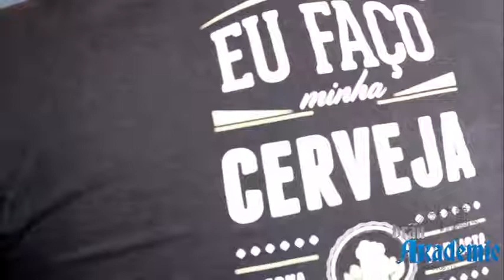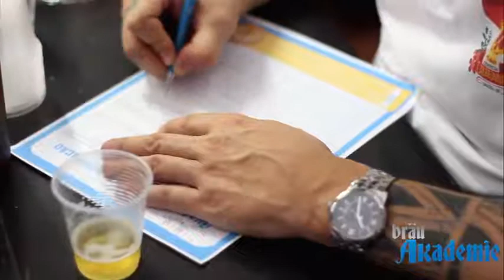4º Concurso Bräu Akademie - Julgamento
A Bräu Akademie é uma escola especializada em educação cervejeira. Nosso objetivo é incentivar a educação e disseminação de conteúdo de qualidade para cervejeiros, sejam estes caseiros, proprietários de microcervejarias, cervejeiros ciganos ou curiosos do assunto. Somos uma instituição com 6 anos no mercado com mais de 10.000 alunos. A Bräu Akademie possui uma diversa gama de cursos do universo cervejeiro desde produção básico de cervejas artesanais até tecnologia cervejeira, além dos cursos de especialização para cervejas especiais. Nossos cursos são oferecidos em diferentes modelos de aula - sob demanda, online ao vivo, presencial e semipresencial. Temos cursos que variam de 3 a 112 horas, além dos trabalhos de mentoria para cervejeiros e cervejarias e consultorias. A Bräu Akademie tem a satisfação de ser a criadora do primeiro software brasileiro de cálculo de amargor, além do nosso tão conceituado concurso cervejeiro, em 2020 completando 7 edições. Nossos cursos são:
• Básico de Produção de Cervejas Artesanais
• Intermediário de Produção de Cervejas Artesanais
• Fermentação Sob Pressão para Cervejas
• Malteação e Uso de Maltes Básico
• Reutilização de Leveduras
• Escola Alemã de Cervejas para Produção de Cervejas
• Escola Americana de Cervejas
• Escola Inglesa de Cervejas
• Beer Smith – Como usar o software para produção de cervejas artesanais
• Carbonatação de Cervejas
• Cervejas Extremas
• Plano de Negócios para Cervejeiros
• Tecnologia Cervejeira
• Lúpulo Avançado
• Legislação e Mercado Cervejeiro
• Malte e Malteação Avançado
• Água Cervejeira
• Brassagem (moagem – mosturação – clarificação – fervura – whirlpool – resfriamento)
• Fermentação Avançada
• Análises Laboratoriais e Controle de Qualidade para Cervejas
• Finalização (filtração – carbonatação – envase – pasteurização)
• Elaboração de Receitas Cervejeiras
• Visita Técnica e Off Flavours Avançado para Cervejeiros
• Off Flavours Básico para Cervejeiros
• Off Flavours Avançado para Cervejeiros
• Sommelier de Cervejas
• Harmonização de Cervejas
• Eficiência de Processos para Cervejeiros
Visite nosso site, nele você encontrará todas as informações sobre os cursos, conteúdo para download, fotos e muito mais!